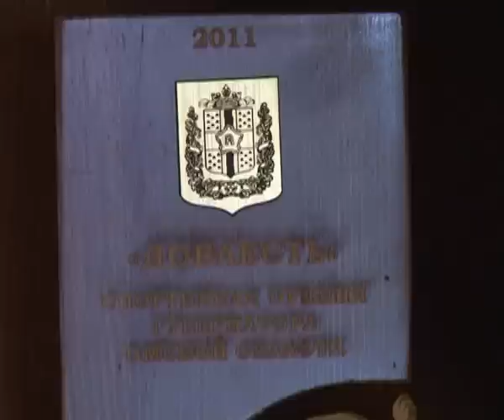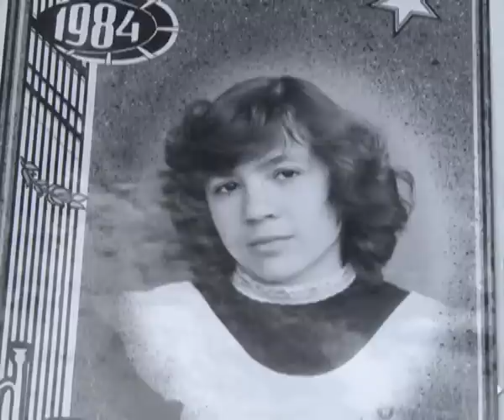ВТОРОЕ ДЫХАНИЕ. Cемья Тё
Лучшая спортивная семья Омской области - семья Тё.